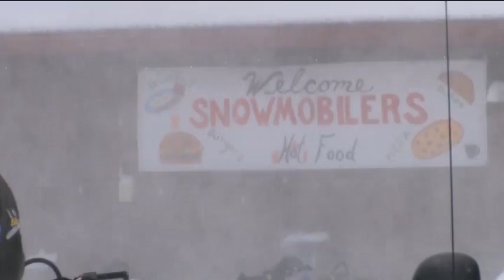Snow Business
snowmobilers pack Grand Marais